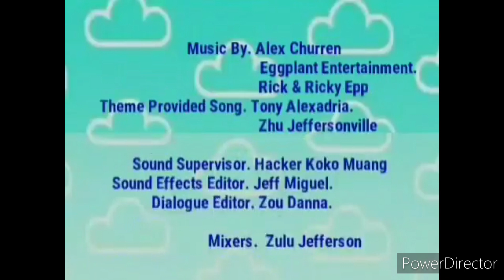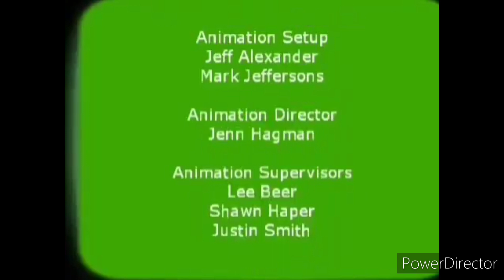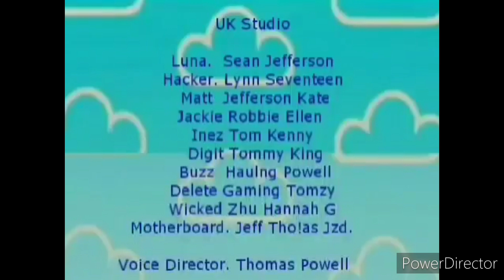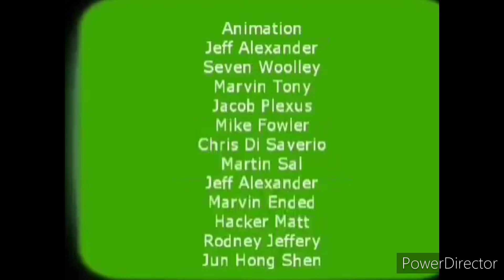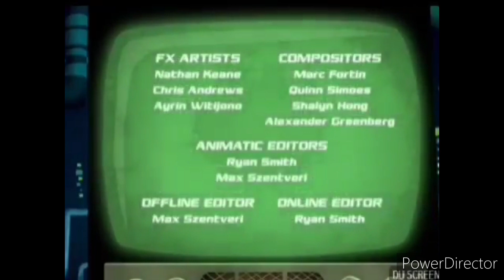June 7, 2023